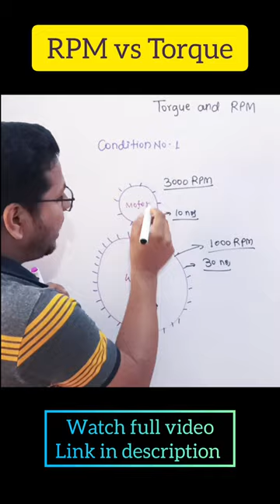rpm vs torque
in this video I have explained about Torque / Moment of Force.

TORQUE vs RPM | Difference between Torque and RPM | Mechanical Engineering Videos

Your Queries -

how rpm and torque related,
rpm and torque explained,
rpm and torque,
Torque kaise badhate hain
moment of force kya hota hai
Torque ka kya kaam hota hai
engine technology,
what is rpm,
bhp vs torque,
what is relation between rpm and torque, what is relation between torque and rpm, what is torque in a car,
rpm and torque relation,
torque and rpm mein relation,
torque or rpm more important,
torque aur rpm,
torque vs rpm in hindi,
torque vs rpm in engine,
what is torque,
torque vs rpm
what is the difference between torque and rpm
rpm and torque mein kya fark hai
torque and rpm mein kya difference hota hai
rpm kaise badhate hain
moment of force
Torque kya hota hai
Torque ka use kahan hota hai
Torque formula
how to increase torque
Torque examples
best example of torque
bending moment
Torque in door movement
different types of torque example
real life torque example

Channel Name:
V Tech Engineering Solutions
" The Engineer's Choice "

Tutor Name:
Vinay Kumar Pandey

Qualification :
Polytechnic [Mechanical]

Certifications :
CADD: AutoCAD, SolidWorks, CorelDraw & Powershape

CAM : DelCAM, Most2D, AP100, Bysoft7, Trutops.